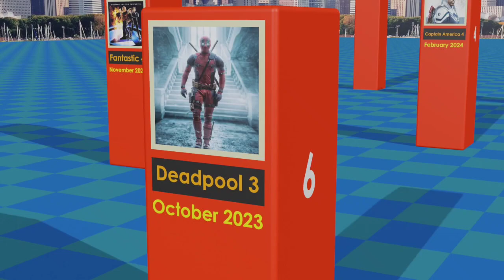Release date of 7 new Marvel movies until 2024